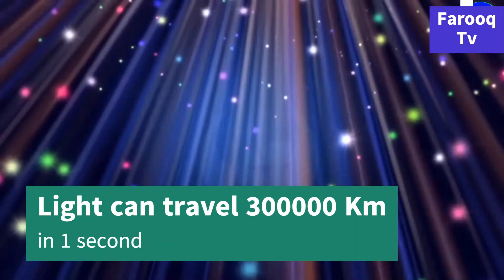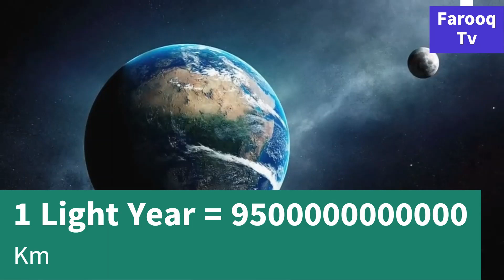Kainat Ka Safar aur Uske Raaz | Part # 01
This best video is made for you all friends and will tell you about Universe, How big is our universe? How much the glory of ALMIGHTY ALLAH, to grateful ALLAH who has created this universe too much huge and we cannot assume or think about it. Hope this video will make you really impressive and will increase your knowledge.

Next Video: Kainat Kitni Badi Hai | How big is our universe | Mystery of Universe | Part 2 FACEBOOK